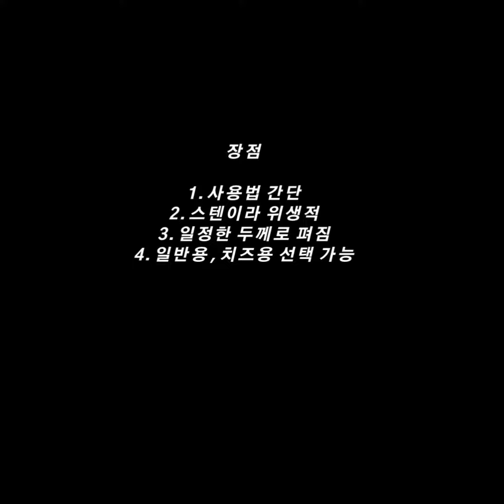테크인코리아 돈까스편육기 (돈까스기계)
일정한 두께로 고기를 눌러줍니다!